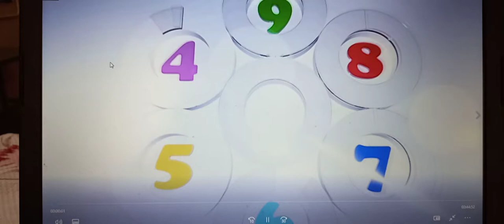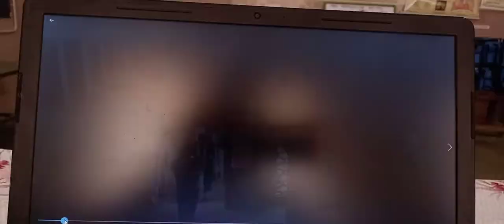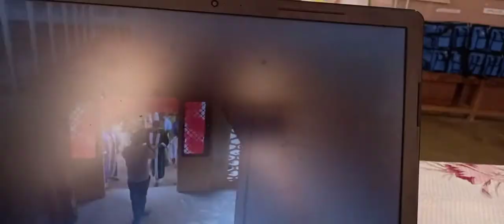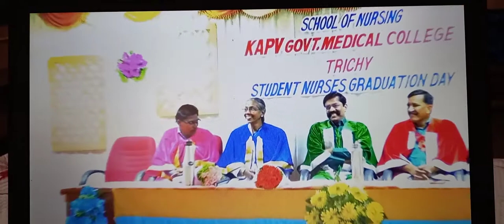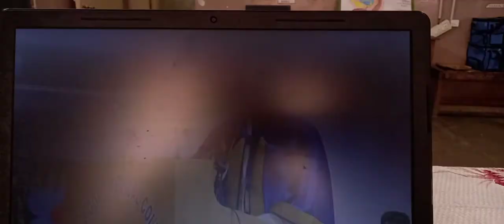School of nursing kapv medical college Trichy student nurses 1 st graduation day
1 st student nurses graduation  day trichy